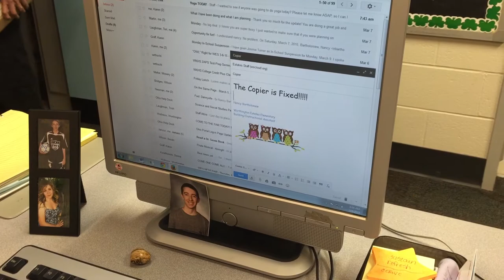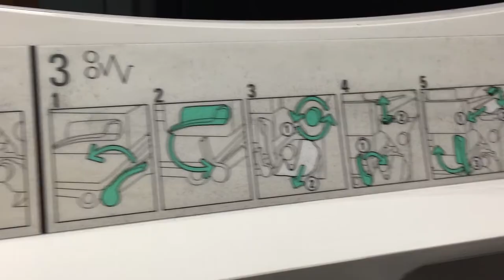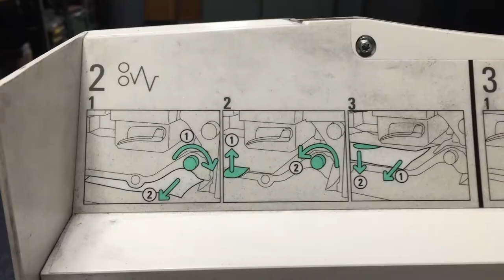Workroom Copier - A Love Song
We LOVE the copier at our school. It's so reliable and it hardly ever jams. Right, WES teachers??